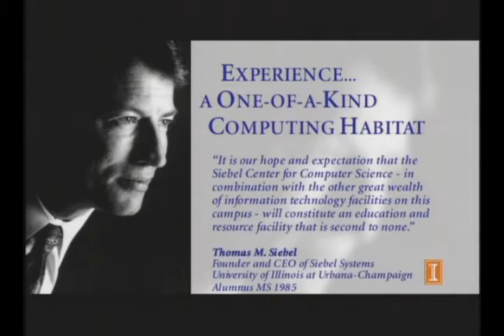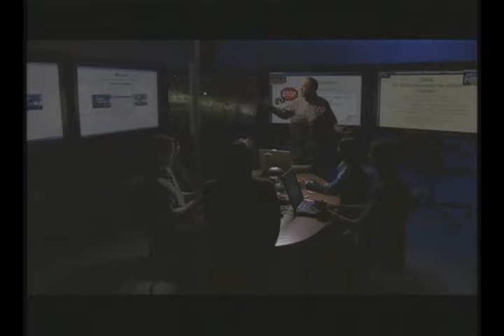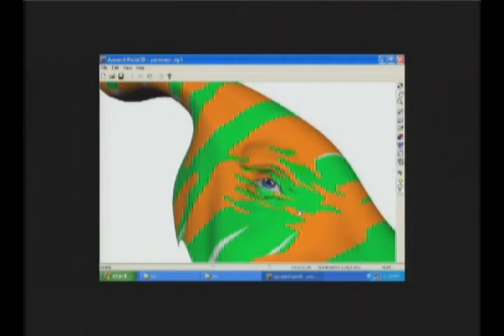Illinois Computer Science - Join Us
Join Us at the Department of Computer Science at the University of Illinois.